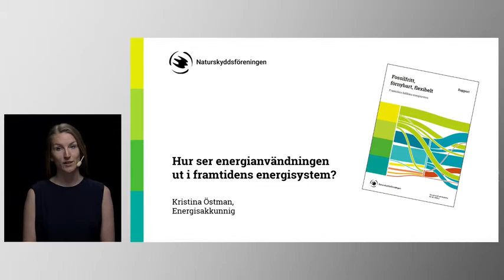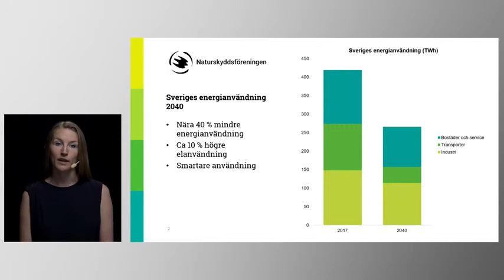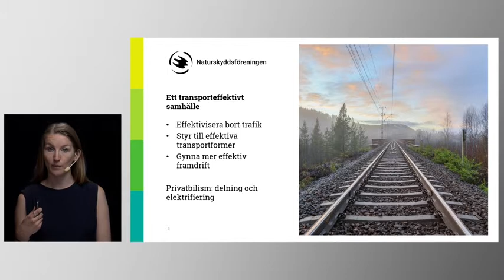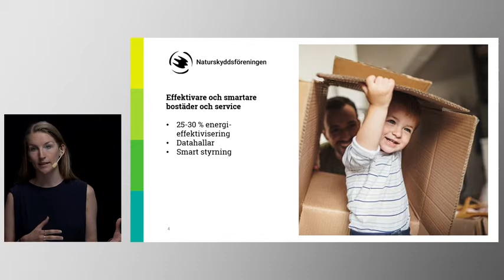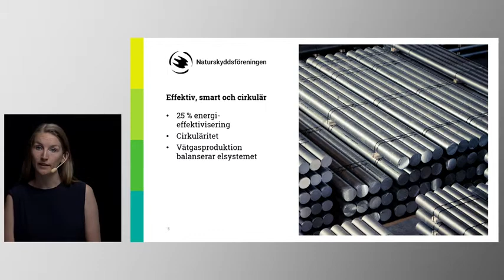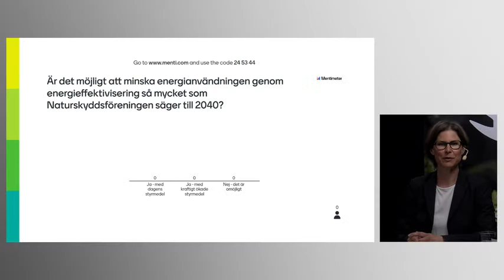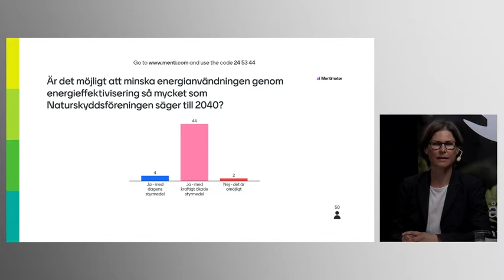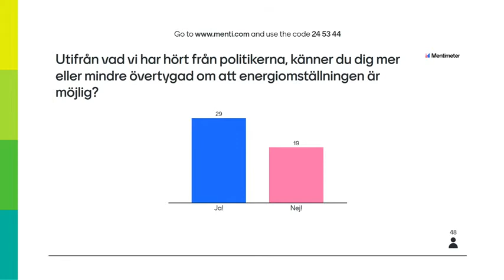Hur ser energianvändningen ut i framtidens samhälle?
Elsystemet förändras i grunden. Förnybar elproduktion byggs ut i en aldrig tidigare skådad takt och allt fler processer elektrifieras. Samtidigt som elanvändningen behöver öka i transport- och industrisektorerna finns en stor lönsam och tekniskt genomförbar effektiviseringspotential inom samtliga sektorer. När systemet förändras behöver även användningen göra det.

Hur ser de politiska partierna att energianvändningen kommer utvecklas över tid? Är de eniga om den stora potentialen att effektivisera? Vilka styrmedel vill de se? Vad betyder det för samhället att kraftigt minska energianvändningen? Hur kan vi använda energin smartare? Kan framtidens resande bidra till minskad energianvändning? Finns det styrmedel som kan ta oss ur den pågående ekonomiska krisen och samtidigt bidra till energieffektivisering?

På det här webbinariet djupdyker vi i energianvändningen 2040, med utgångspunkt i Naturskyddsföreningens rapport Fossilfritt, förnybart, flexibelt – framtidens hållbara energisystem. Kristina Östman, sakkunnig i energifrågor och rapportens författare, , kommer inleda med en kort dragning om utvecklingen som Naturskyddsföreningen vill se. Därefter följer en debatt mellan de energipolitiska talespersonerna för Centerpartiet, Miljöpartiet, Socialdemokraterna och Moderaterna.

Medverkande:
- Rickard Nordin, energipolitisk talesperson, Centerpartiet
- Lorentz Tovatt, energipolitisk talesperson, Miljöpartiet
- Lars Hjälmered, energipolitisk talesperson, Moderaterna
- Patrik Engström, energipolitisk talesperson, Socialdemokraterna
- Kristina Östman, sakkunnig energi, Naturskyddsföreningen
- Johanna Sandahl, ordförande, Naturskyddsföreningen (moderator)